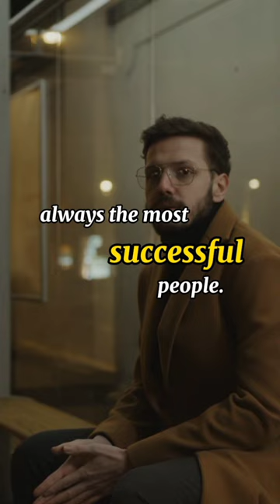happiest people are not always success people